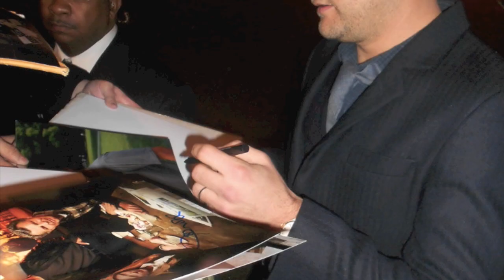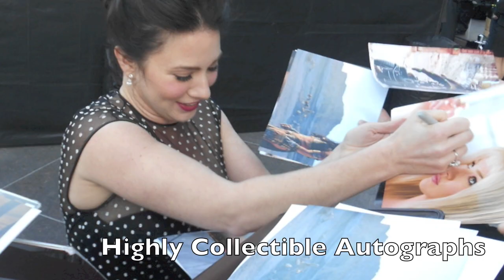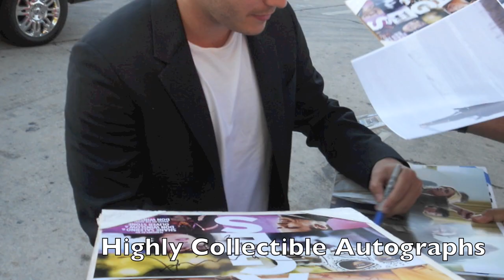Celebrities Signing Autographs Mixtape #1